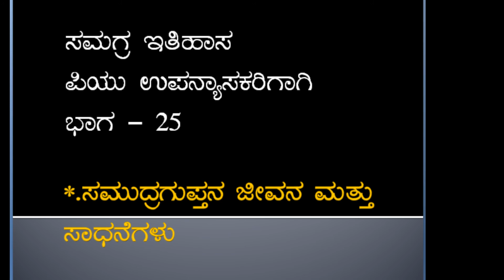History//Gupta Empire//Samudraguptas Life and achievement//For pu lecturer exam//Part-25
Its to use students and competitors like UPSC,KPSC exams and all competitive exams in kannada